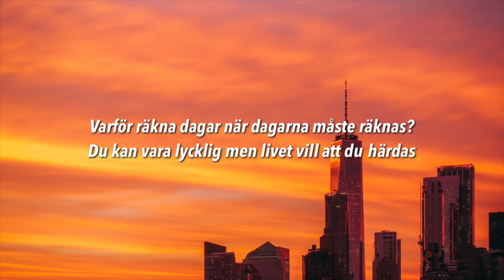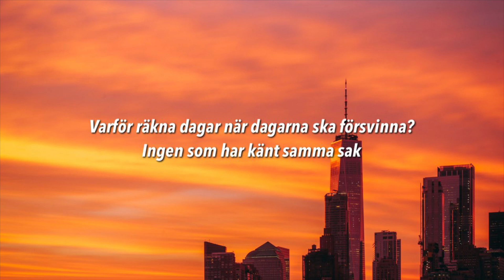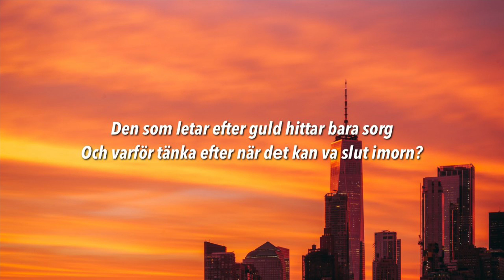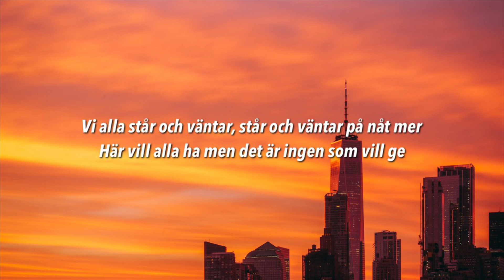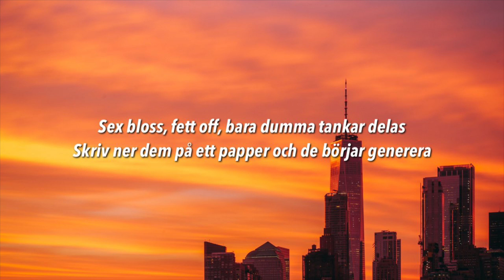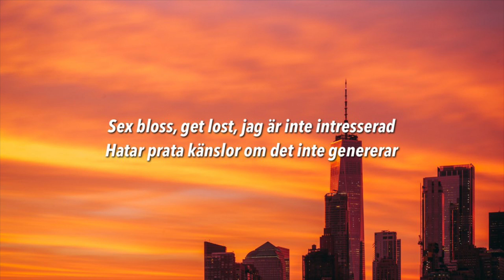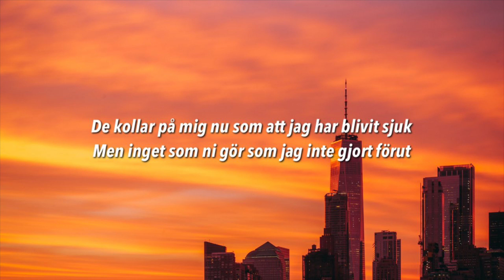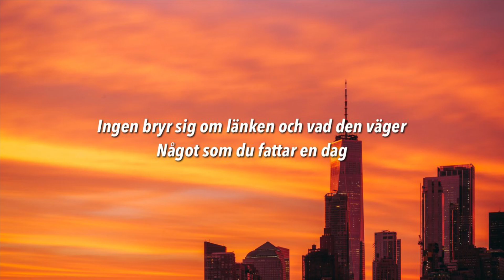Hov1 - Räkna Dagar (Lyrics)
👍🏻 Lämna gärna en kommentar och en tumme upp!
🔔 Glöm inte att sätta på notiser så du inte missar en video!

👉🏻 Stötta Hov1!

LYRICS

[Vers 1: Ludwig Kronstrand]
Varför räkna dagar när dagarna måste räknas?
Du kan vara lycklig men livet vill att du härdas
Ingen som har gått samma vägar som du har färdats
Ingen som har känt samma sak
Och jag har varit en sekund från att elda upp mina vingar
Flög för nära solen och började nästan brinna
Varför räkna dagar när dagarna ska försvinna?

[Refräng: Ludwig Kronstrand]
Jag är nån sekund ifrån att trycka av nu
Tror vi pratar om sekunder sen så taggar jag för gott
Finns ingenting att se som jag inte redan sett
Inget som fanns här som var menat för vår sort
Jag har aldrig någonsin fått något gratis
Kanske stannar jag för evigt eller taggar jag imorn
De kollar på mig nu som att jag har blivit sjuk
Men inget som ni gör som jag inte gjort förut

[Vers 2: Dante Lindhe]
Ge mig lite dough och California rolls
Och några kalla drinkar, baby, säger, "Here we go"
Den som letar efter guld hittar bara sorg
Och varför tänka efter när dеt kan va slut imorn?
Jag kan inte ge för alltid men du får hеla min kropp
Vi kan öppna en till flaska, jag har ändå inget stopp
Och när vi går ut och festar, hela laget är på topp
Men vad är det som man säger? Den som väntar på nåt gott...
Jag hoppas att ni ber, ber för den jag är
Det känns som jag går under, ändå står jag här och ler
Vi alla står och väntar, står och väntar på nåt mer
Här vill alla ha men det är ingen som vill ge

[Vers 3: Noel Flike]
Fem shots, fem-noll, du förstår vad jag menar
Brukar sjunga kör i Maria, Magdalena
Sex bloss, fett off, bara dumma tankar delas
Skriv ner dem på ett papper och de börjar generera
Aldrig jagat något utom kärlek och kontanter
Och gå på stranden med någon vacker där i handen
Bara hittat vänner i de vänner som jag haft
Men ibland på natten så känns det som jag aldrig haft en
Fem shots, du förstår vad jag menar
Jag och mina grabbar i Maria, Magdalena
Sex bloss, get lost, jag är inte intresserad
Hatar prata känslor om det inte genererar

[Outro: Ludwig Kronstrand]
Aldrig imponerad av någon som är beväpnad
Ingen här som bryr sig om pengarna du har tjänat
Vänta tills den dan de är slut
Och jag har varit en sekund ifrån att elda upp det jag äger
Klippa sönder passet och lämna det som är säkert
Ingen bryr sig om länken och vad den väger
Något som du fattar en dag